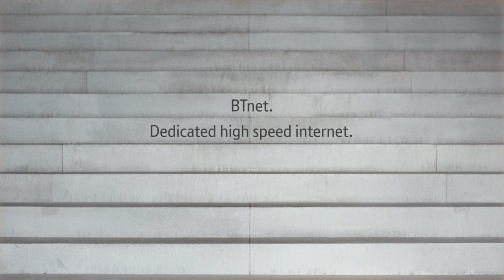BTnet: In Sync | BT Business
BTnet is a connection which is dedicated to your business. No shared bandwidth means guaranteed speeds, even at busy times, and dedicated service 24/7. With BT Business, you can’t be better connected.